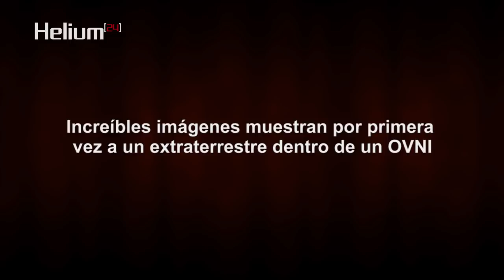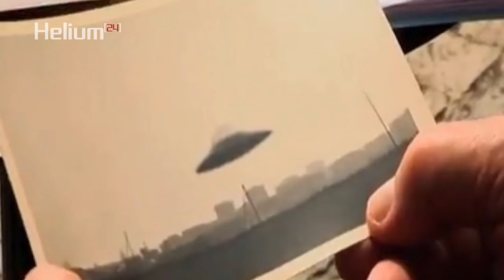Increíbles imágenes muestran por primera vez a un extraterrestre dentro de un OVNI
Imágenes granulosas en blanco y negro de fotos tomadas dentro de una cabina con asientos, panel de control y otros objetos que pertenecen a un platillo volante.